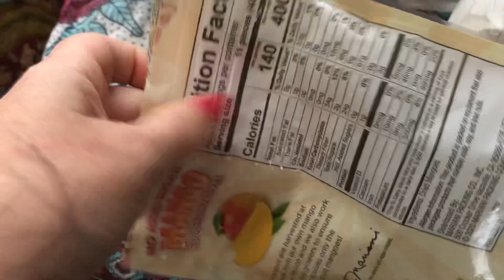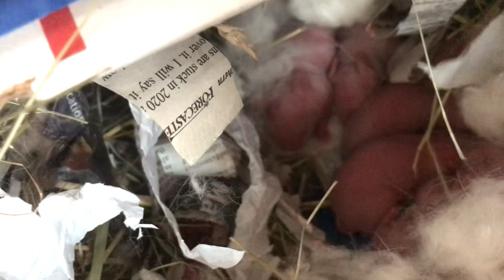Dreama Had Her BABIES!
Happy, healthy mama this morning….and kits in the nest box!
Dreama’s energy is phenomenal 🐰❤️🥰
Angora Babies are here and it’s starting to feel like Spring!!